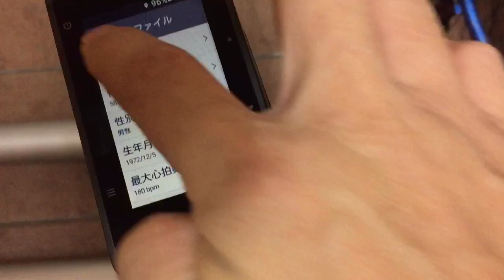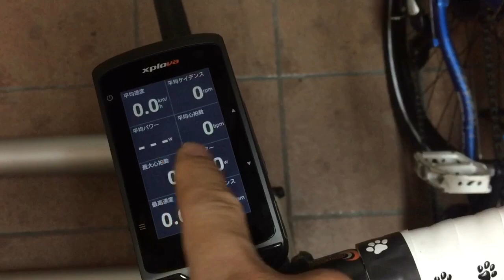XPLOVA X5 EVO スマートビデオ サイクリングコンピューター GPS カメラ付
ヨガインストラクターが教えます！ヨガ(YOGA)とストレッチ(STRETCH)は何が違うの？